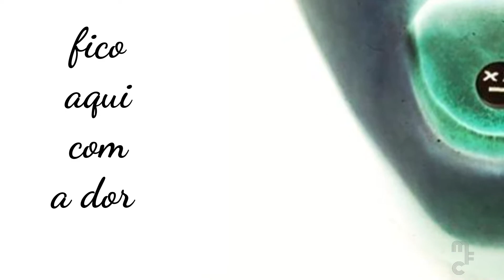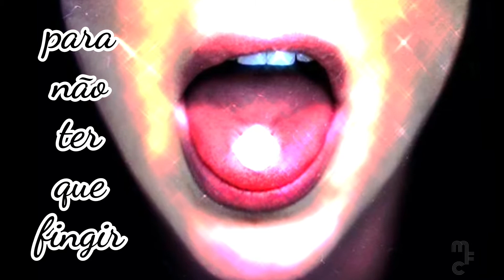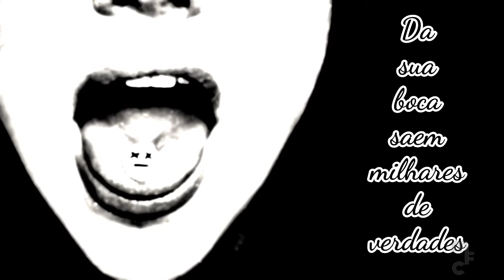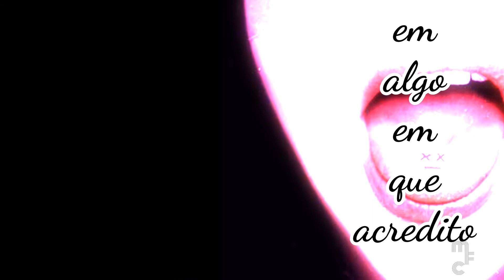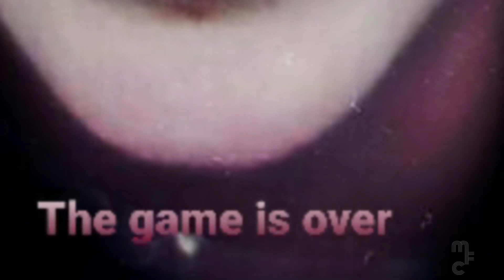Evanescence - The Game is Over (Tradução)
O Evanescence, sem lançar um álbum de inéditas desde 2011, está de volta com esse segundo single "The Game Is over" do álbum "The Bitter Truth" (em abril lançaram o primeiro "Wasted on You") com sonoridade que lembra o início da carreira da banda. Amy Lee e sua belíssima voz ainda melhor. Valeu a espera, e que venha mais.